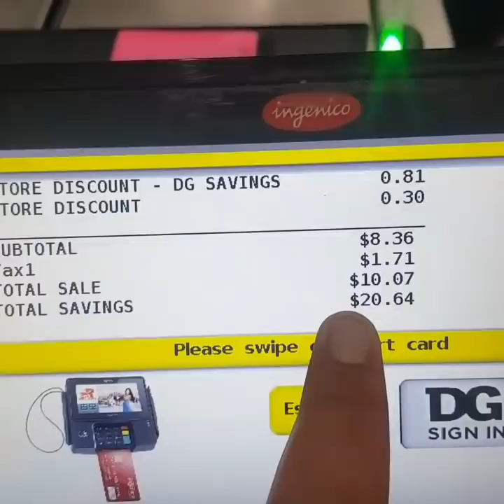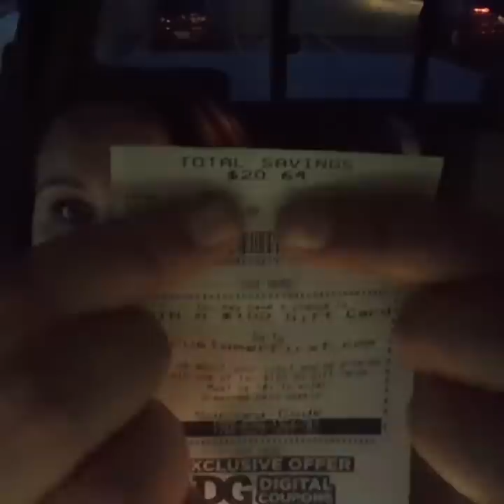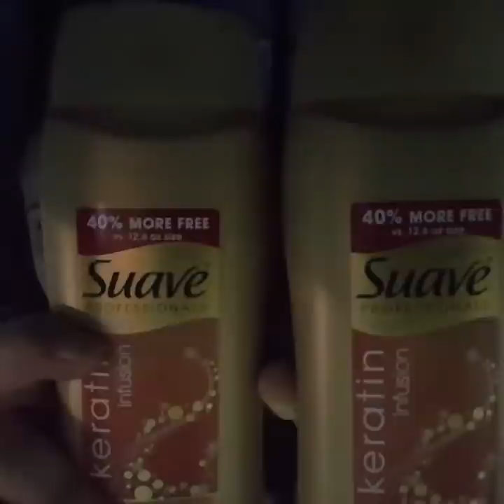Dollar General GLITCH AND DEAL WOW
STEPHANIECHAMBERS30

Y'all be sure to go check out variety fun snack subscription box you will not regret it they are truly an amazing company they help out families in need this is an amazing deal.